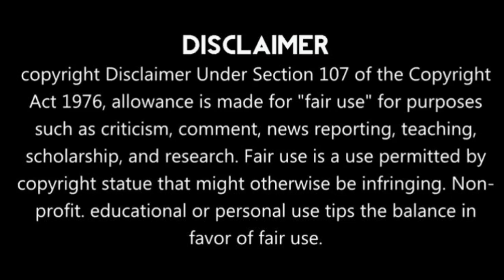জনসংযোগ কর্মসূচিতে ঘাটাল লোকসভার বিজেপির প্রার্থী হিরন।